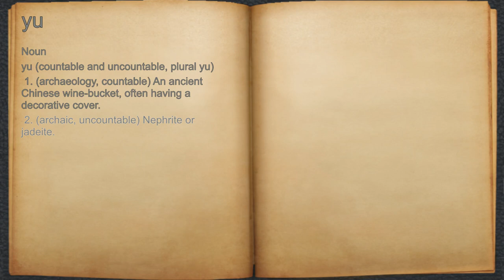What does yu mean?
A spoken definition of yu.

Intro Sound:
Typewriter - Tamskp